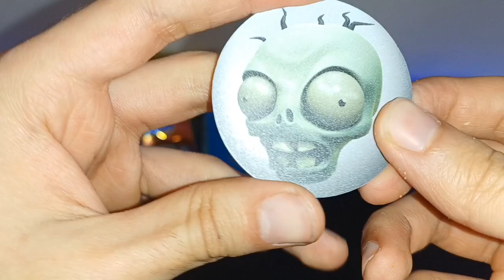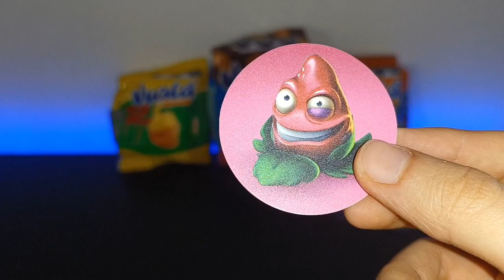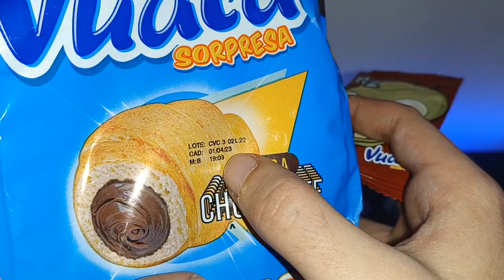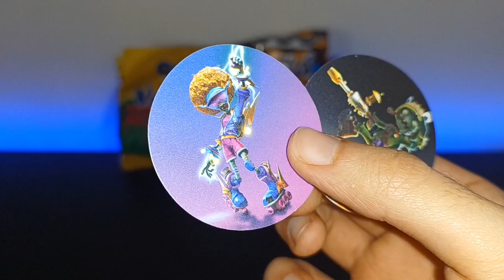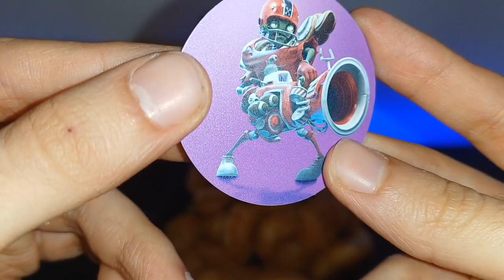PvZ El SECRETO en los Vuala Sorpresa 😱 Figuras Plants vs Zombies 🔥 Gepxho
Ya sabías que ahora están disponibles los Nuevos Vuala Sorpresa con la promoción de Plants vs zombies? 🤩